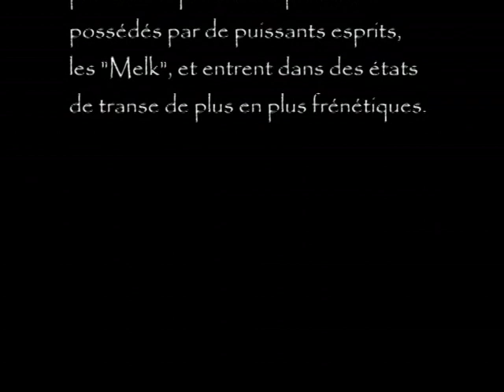"Lila"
Une "lila", (nuit, en arabe) est une cérémonie rituelle pendant laquelle les Gnawa font descendre les esprits (mlouk) sur certains adeptes dans l'assistance.

Ce culte de possession est d'abord thérapeutique, et l'on parle d'"adorcisme" plutôt que d'exorcisme (Luc de Heusch).

Cette  "lila" a été célébrée en mai 2006 par le Maâlem Azouz Soudani chez Olivier Owen (RIP) et N'Deye-Pauline, près du cimetière juif, à Essaouira (Maroc).

Un film de Manoël Pénicaud, assisté de Leila Bellabes, 2006.